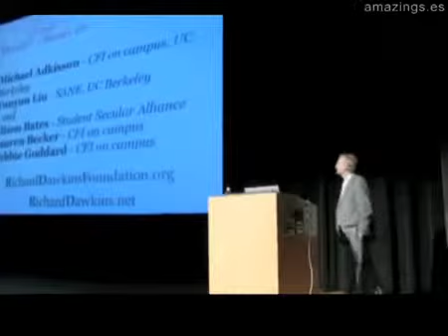Richard Dawkins "somos afortunados"